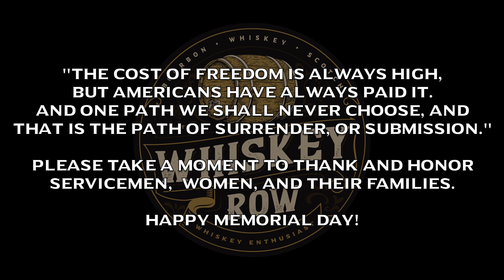12 Tips To Get Better at Hunting Bourbon!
Tonight we dive into how to be a better bourbon hunter.  If you follow these, or even some of these tips it will increase the odds of finding  that special, hard to find bottle of bourbon.